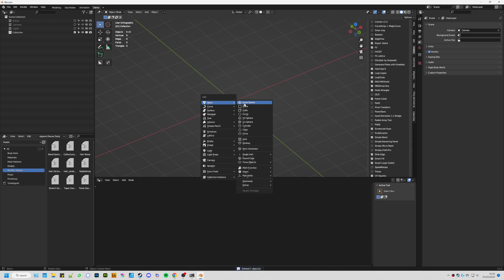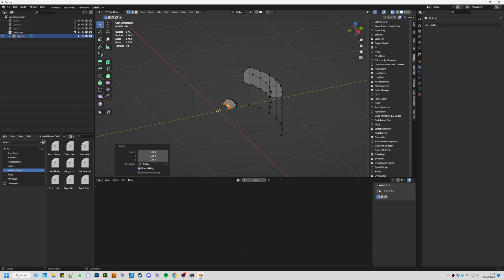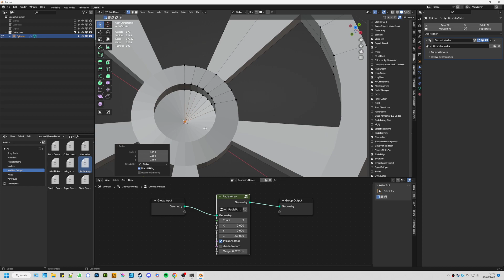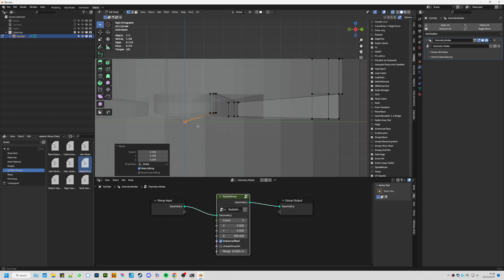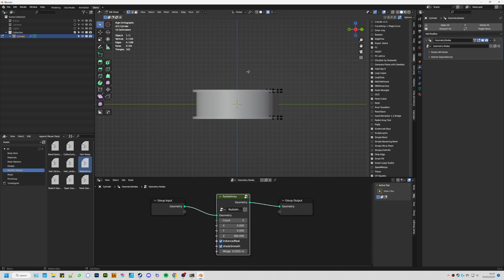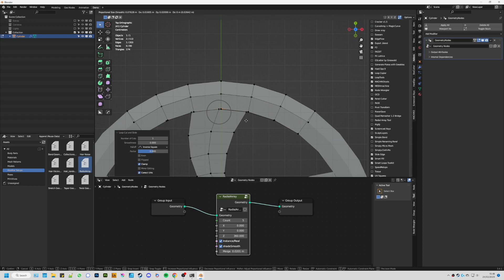Wheel in Blender using geometry nodes radial array